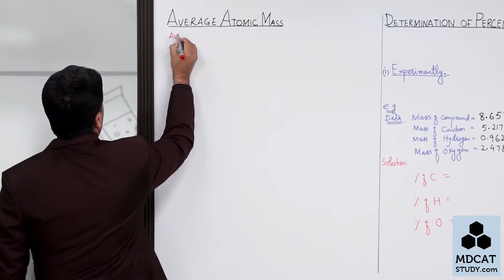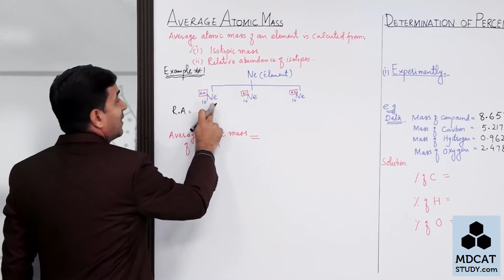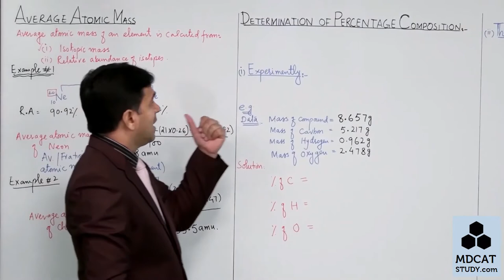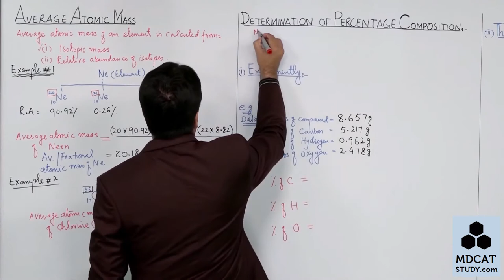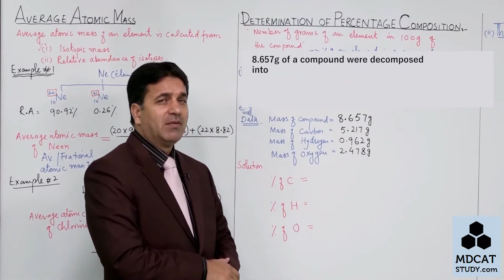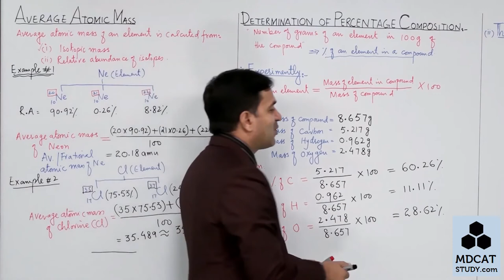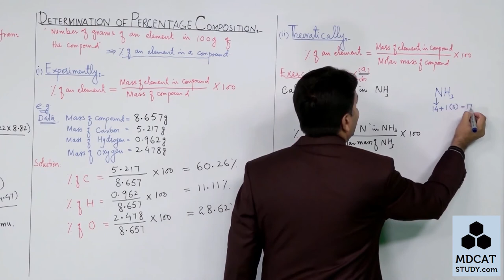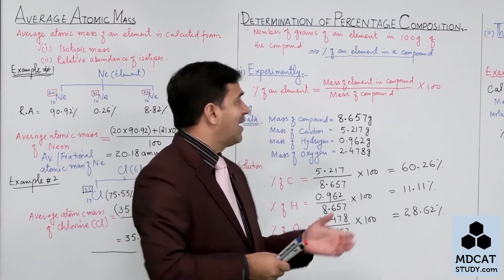CH 1 AVERAGE ATOMIC MASS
We will upload all the lectures regarding FSC Course on this Youtube Channel step by step. In these lecture, all the FSC Course will be Covered. Make a routine and daily watch our lecture videos.
Hadaf Group of Colleges Lectures
Learn With Hadaf
Learning Online